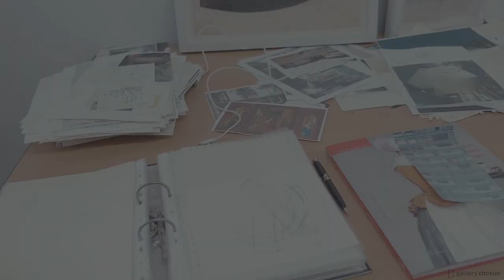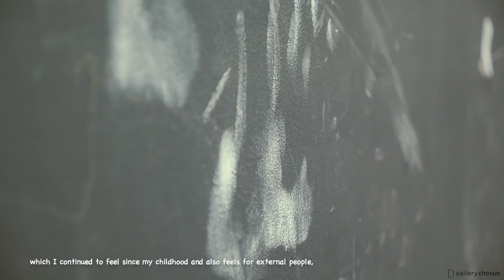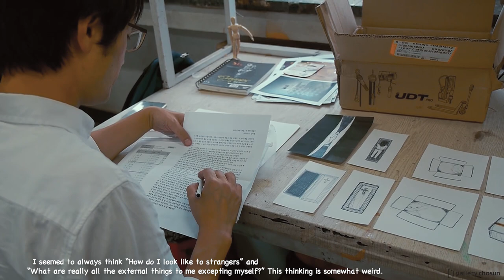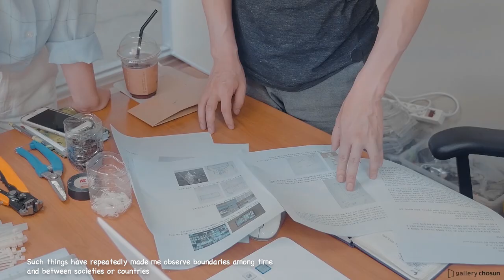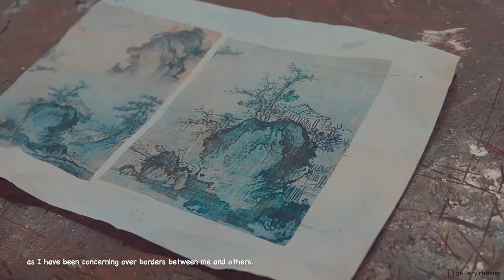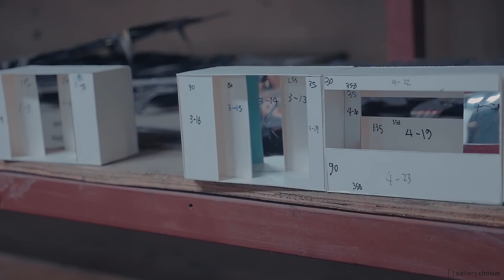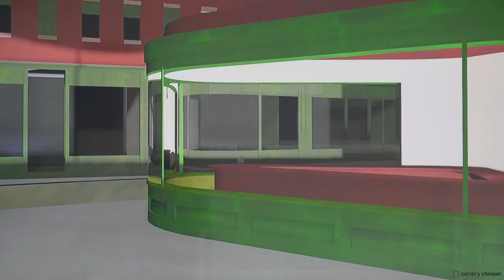gallerychosun : Scenery that occurs by Jeongju Jeong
presents by gallerychosun

Gallery Chosun is scheduled to hold an exhibition of “Scenery that occurs” of the artist Jeongju Jeong from September 7 to November 23. This exhibition consists of the artist’s distinctive, deepened and more advanced new art pieces that demolish boundary between others through miniatures of buildings and cameras installed within them and explores probability of relations. Inside the exhibition, residential areas named apartment in modern society that Jeongju Jeong has paid attentions to and installation works that abstracted surrounding buildings faced by his daily routines are laid. As there are many cases that his image works are motived by painting, the artist suggests interpretation of space more specifically in a way that he makes metaphor for light inside building as individual psychological state. Jeongju Jeong’s artwork is started with his daily life and memories and then creates surface of multi-layered landscape across boundary between individuals and societies, reality and virtual world through building space and visual sense experiencing such space as a medium. This exhibition is expected to result in new spatial experience for audience by providing an experience through various scenes created by our society as if relation between me and others is laid like a landscape.